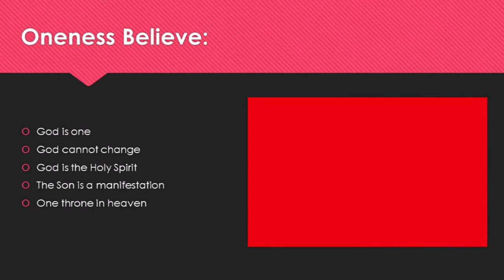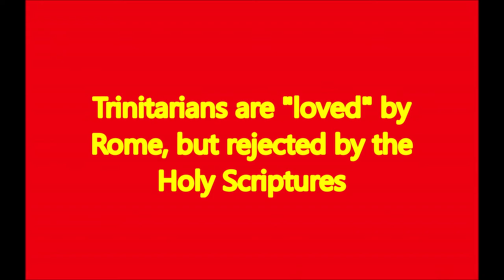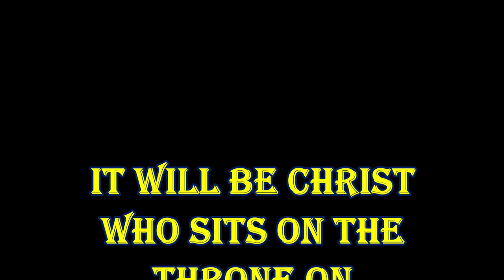Protestant Trinitarians love Roman Catholic Traditions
Most Protestant and Reformed Trinitarians are in denial that their beloved doctrine comes from the Roman Catholic Church. They are misleading their followers by stating that it is a biblical teaching. It is not. It is a tradition of Rome.